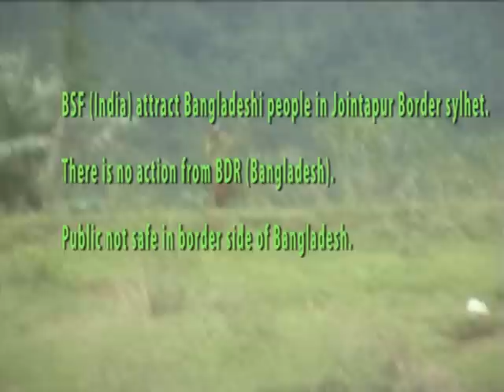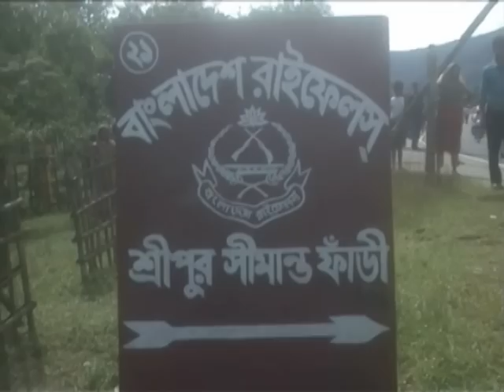Jointapur Sylhet.avi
Every week injured people in Bangladesh India border. BSF shot  Bangladeshi people without coz. But Bangladesh BDR always silent about this. BDR never get permission form Gov. for solution or shot. Sylhet  border area Jointapur not safe.